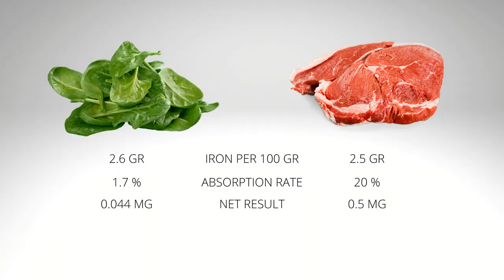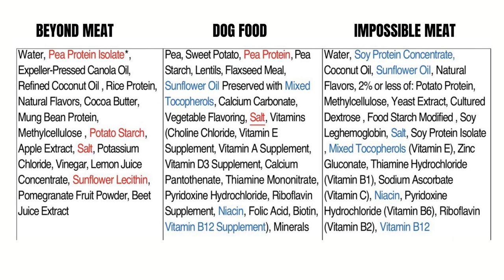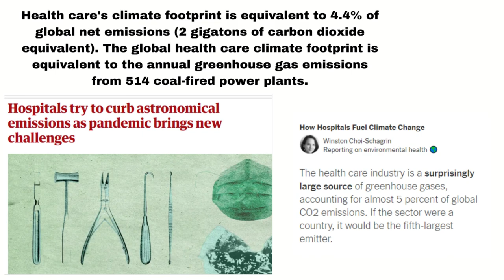GOING VEGAN WILL RUIN YOUR HEALTH! Five reasons why!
Welcome to Stay Fitness Channel! You are watching the reasons why a vegan diet will ruin your health.

Do you want to increase your metabolic health? Are you on the lookout for a health coach that can help you with your diet to prevent and heal sickness like diabetes? If you want to learn and be more educated about having a healthier lifestyle, this is the right channel for you!

Increasing your metabolism can highly contribute to your journey to diabetes prevention and healing. Here in Stay Fitness, I, Dani, will be your certified fitness, nutrition, and life coach. I focus on metabolic health through a low-carb, keto, carnivore diet. I will provide you with health tips, an insulin resistance diet, and a keto diet that can significantly contribute to you achieving a healthier lifestyle.

This channel features videos about how to have a carnivore lifestyle, weight loss, ketosis, and ketovore. This channel seeks to assist you in improving your health and to motivate you to do so.

Stay Fitness